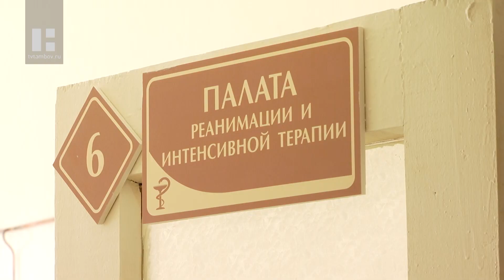Центр для лечения пациентов с осложнениями от коронавируса организовали в Тамбове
На борьбу с коронавирусом в нашем регионе направляется всё больше ресурсов. Так на базе областной больницы уже организован центр для лечения пациентов с осложнениями. Отделение рассчитано на 80 коек. Готовность отделения к приёму оценил губернатор Александр Никитин.